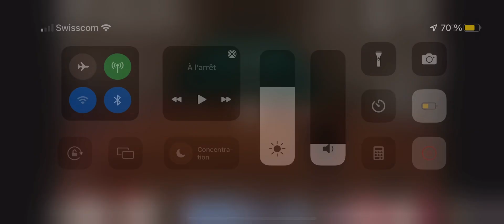Enchaînement revers coup droit tennis